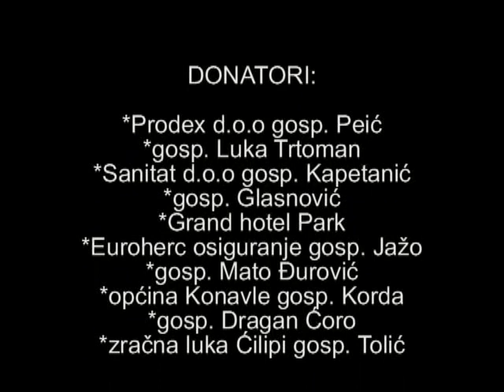slanoo.mp4 VIDEO JUKA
SLANO U DOMOVINSKOM RATU
.ULAZAK ČETNIKA U SLANO.